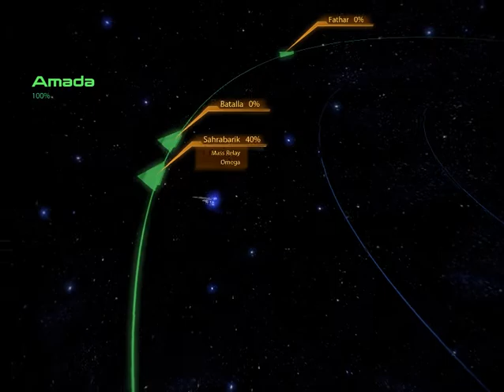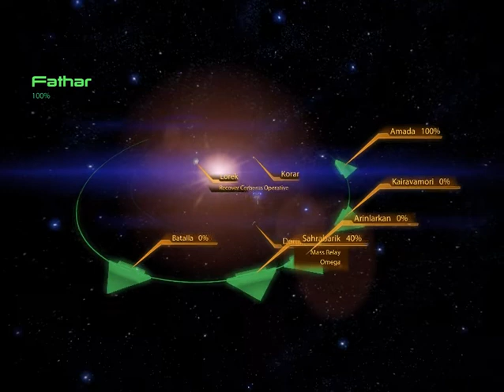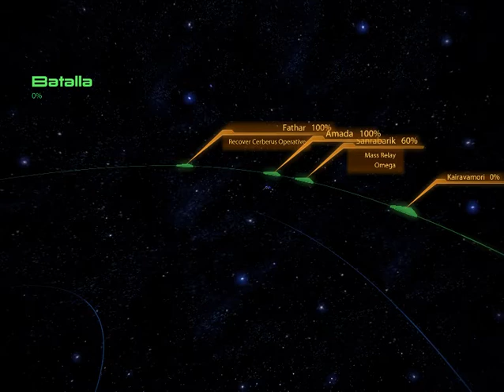Mass Effect 2 Deluxe Edition Mod Gameplay Part 31 for 4 6 8gb Ram PC